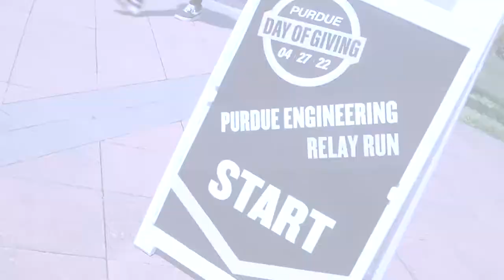Purdue Day of Giving 2022 relay race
On Purdue Day of Giving 2022, the College of Engineering hosted a 20.22-mile relay run that featured students, faculty, staff and alumni to raise support for student organizations.

Mung Chiang, Purdue University's executive vice president for strategic initiatives and the John A. Edwardson Dean of the College of Engineering, ran the second-to-last leg of the relay that started and finished near the Gateway Arch at the corner of Stadium and University. Participants in the April 27 event included representatives from the School of Aeronautics and Astronautics, School of Agricultural and Biological Engineering, School of Biomedical Engineering, Elmore Family School of Electrical and Computer Engineering and the School of Industrial Engineering, as well as Vertically Integrated Projects Program and the Dean's Office.